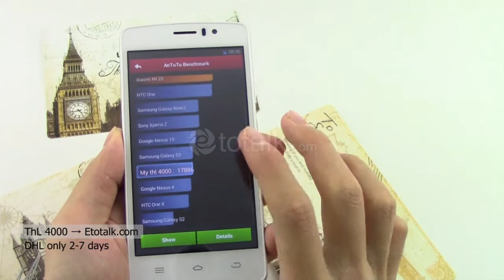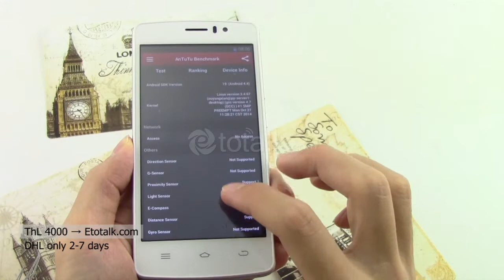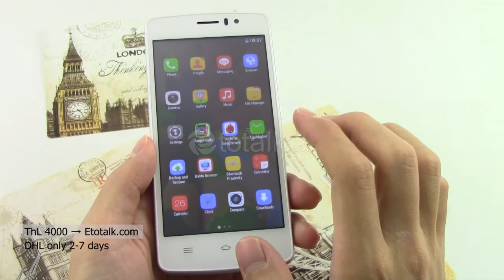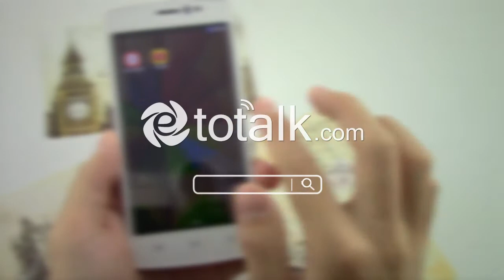ThL 4000 Android 4.4 KitKat 3G WCDMA - Examination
THL 4000, Android 4.4, Quad Core 1.3GHz, Dual Sim, 4.7 inch qHD, 3G WCDMA, 5.0MP, Smartphone, Gravity Sensor, Proximity Sensor, Light Sensor, Wifi, GPS, FM radio, OTG, Multi-touch, Schedule Power on/off